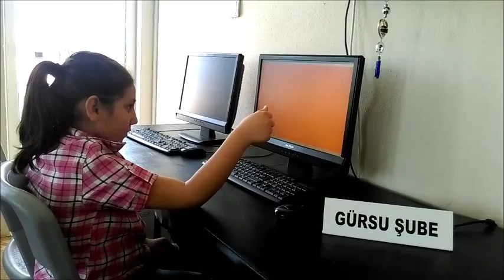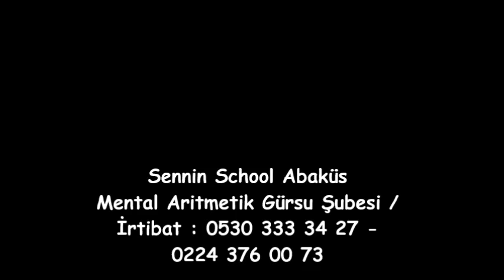Sennin School ELİF ATMACA 4 Basamaklı 3 Sayı Toplama